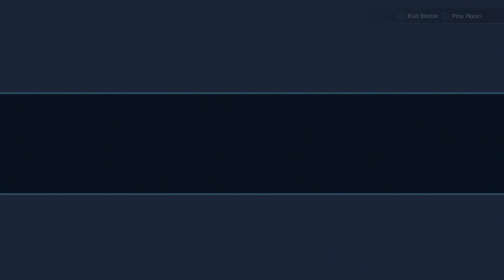Gummi Battle: Countdown 8 | A Rank | Kingdom Hearts III